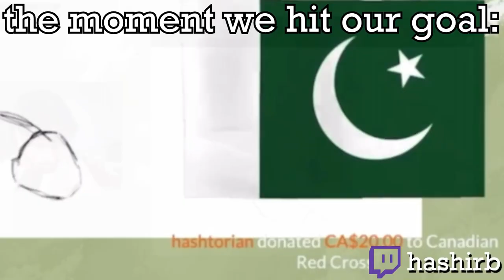FUNDRAISER UPDATE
Thank you all for the support boys! Let's get to $1000!